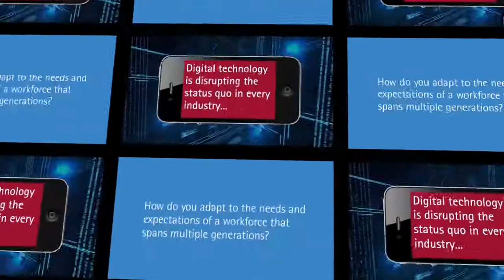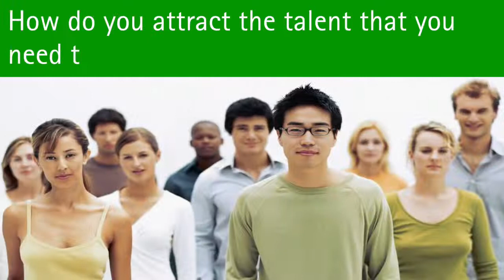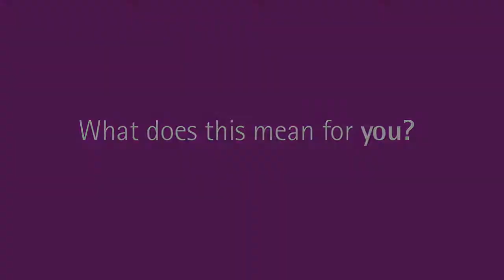The Workforce of the Future are you ready